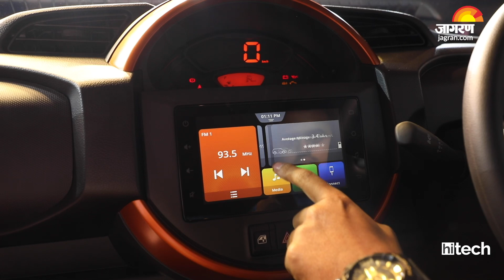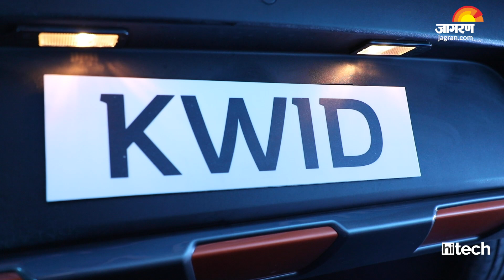Maruti Suzuki S Presso, 2019 Renault Kwid Facelift, 2019 Hyundai Elantra facelift & Much more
Maruti Suzuki S-Presso और 2019 Renault Kwid Facelift भारत में लॉन्च हो गई है। इन दोनों ही गाड़ियों की शुरुआती एक्स-शोरूम कीमत 5 लाख रुपये से भी कम हैं। वहीं, दशहरा से पहले 2019HyundaiElantrafacelift भी भारतीय बाजार में लॉन्च हो गई है, जिसमें कई नए फीचर्स शामिल किए गए हैं। हालांकि, अगर बात करें सेल्स रिपोर्ट की तो बड़ी कार कंपनियों के साथ-साथ टू-व्हीलर सेगमेंट में भी गिरावट देखने को मिली है। Jagran Hitech के Auto Weekly Wrap में आज हम आपको पिछले 7 दिनों की ऑटो जगत की बड़ी खबरों के बारे में बताएंगे। ताकी, इस नवरात्रि आपके लिए कौन सी कार सही है ये आप खुद तय कर सकें...